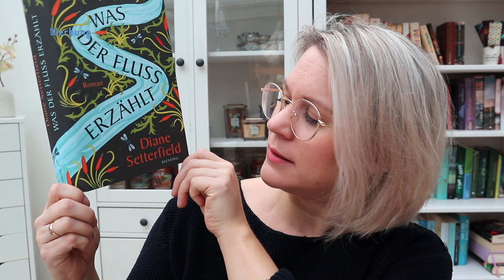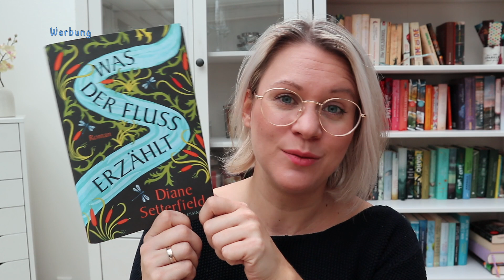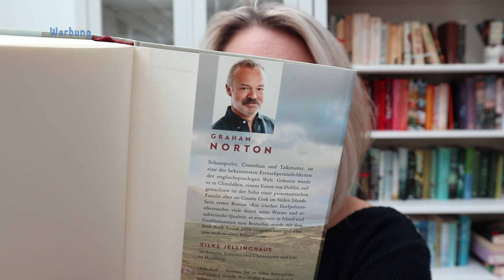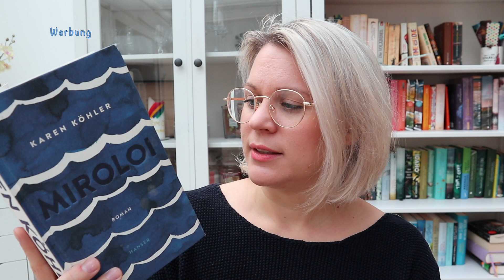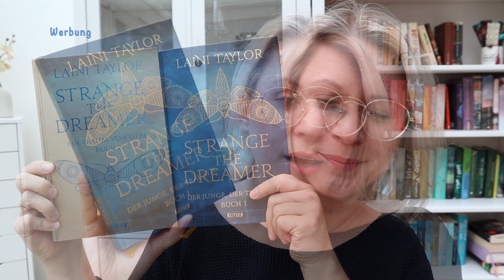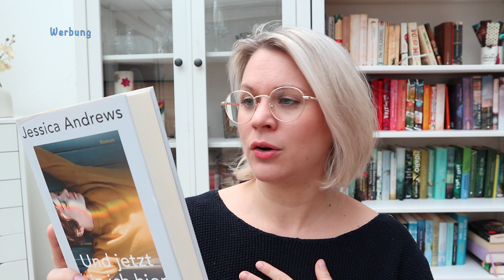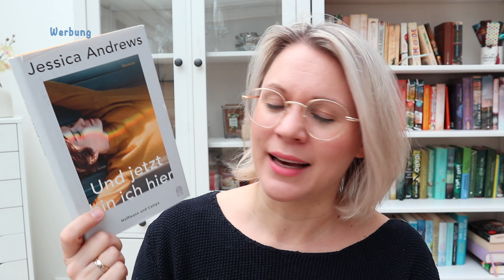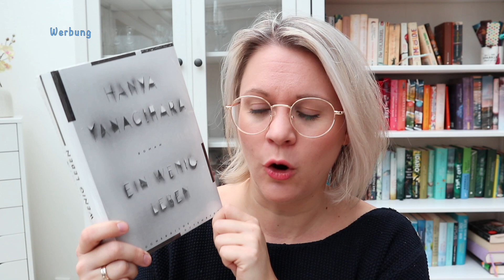12 Books in 12 Month - Meine Lesepläne für 2021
ich habe euch heute die 12 Bücher mitgebracht, die ich im Jahr 2021 lesen möchte. Viel Spaß, eure Sarah

𝓤𝓷𝓫𝓮𝔃𝓪𝓱𝓵𝓽𝓮 𝓦𝓮𝓻𝓫𝓾𝓷𝓰•

Die Bücher:
1) Hard Land - Benedict Wells (*)
2) Was der Fluß erzählt - Diane Setterfield (*)
3) Verdächtige Geliebte - Keigo Higashino
4) Eine irische Familiengeschichte - Graham Norton
5) Die verborgenen Stimmen der Bücher - Bridget Collins
6) Miroloi - Karen Köhler
7) Das Spiel des Engels - Carlos Ruiz Zafon
8) Strange the Dreamer - Der Junge der träumte - Laini Taylor
9) Strange the Dreamer - Ein Traum von Liebe - Laini Taylor
10) Und jetzt bin ich hier - Jessica Andrews
11) Ein wenig Leben - Hanya Yanagihara
12) Zwei Wochen im Juni - Anne Müller

Tauschticket: Sarahsophie82